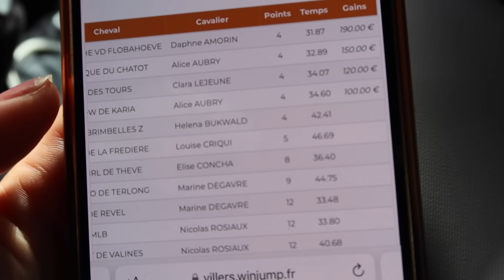VLOG CONCOURS : J‘EMMÈNE UN CHEVAL QUE JE NE CONNAIS PAS !